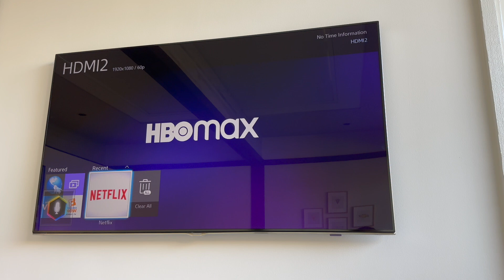ChatGPT and Josh.ai – Advanced Home AI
Early experimenting with ChatGPT and Josh.ai. Note: edited out delays as ChatGPT can still be a bit slow to respond. This will improve over time.